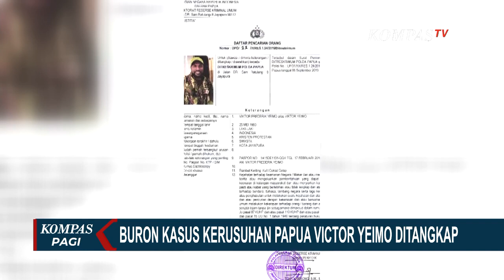Buron Kasus Kerusuhan Papua Victor Yeimo Ditangkap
KOMPAS.TV - Satuan Tugas Penegakan Hukum Operasi Nemangkawi berhasil menangkap Victor Yeimo di Kota Jayapura, pada Minggu (09/05/2021) malam.

Victor masuk dalam daftar pencarian orang (DPO) pada 2019 dia disangka melakukan makar dan atau menyiarkan suatu berita yang menimbulkan keonaran di masyarakat.

Kasatgas Humas Operasi Nemangkawi Kombes Polisi M Iqbal Alqudusy mengatakan, Victor Yeimo masuk DPO dalam kasus kerusuhan di Jayapura pada tanggal 29 Agustus 2019 saat demo tolak rasisme.

Victor ditangkap Satgas Penegakan Hukum Operasi Nemangkawi di kawasan Tanah Hitam Kota Jayapura, saat sedang berbelanja di salah satu kios.

Saat ditangkap Victor tidak melakukan perlawanan. Saat ini Victor Yeimo tengah menjalani pemeriksaan di Mapolda Papua.

Victor dinyatakan sebagai tersangka aktor kerusuhan berdasarkan keterangan saksi yang menyebutnya sebagai pimpinan demo dan orator yang berorasi mengenai Papua merdeka dan memprovokasi masyarakat sehingga mengakibatkan kerusakan fasilitas umum.